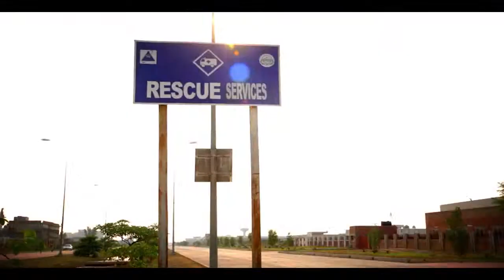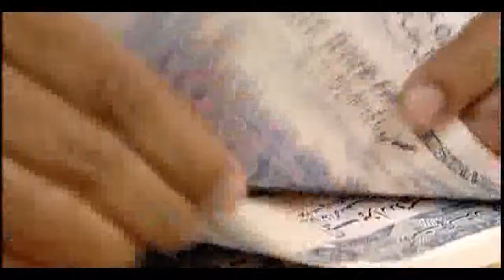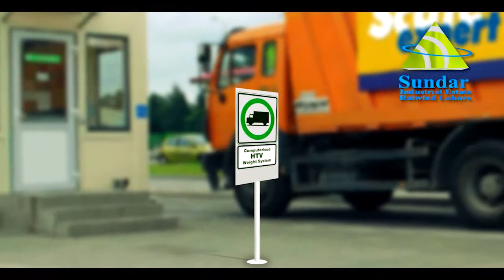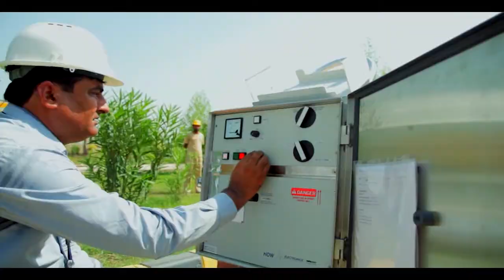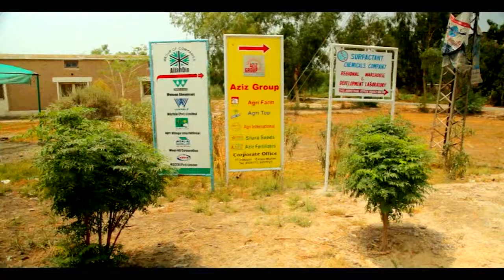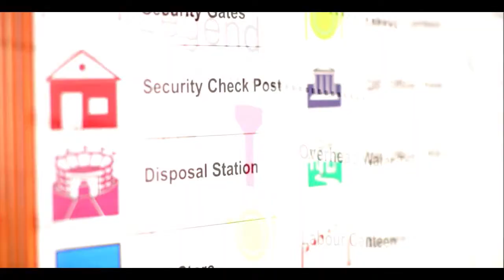Punjab Industrial Estate Documentary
Urdu Version